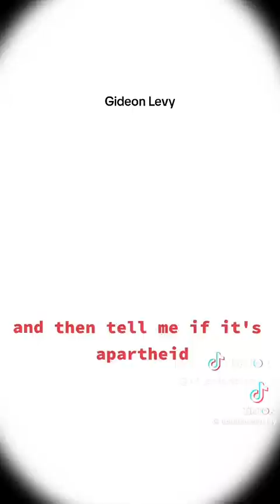Gideon Levy exposing Apartheid Israel